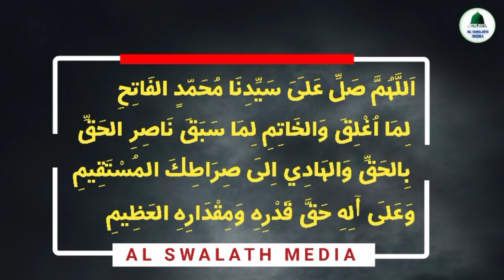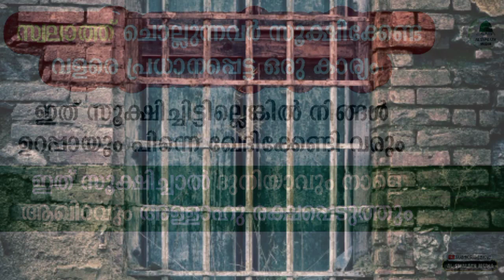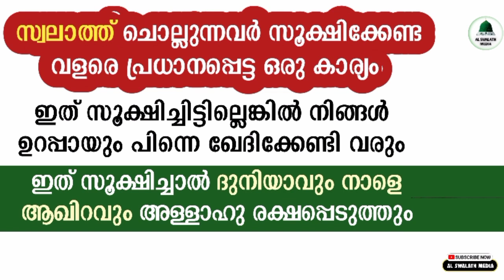സ്വലാത്ത് ചൊല്ലുന്നവർ സൂക്ഷിക്കേണ്ട ഒരു കാര്യം💥| swalath speech | swalath benefits